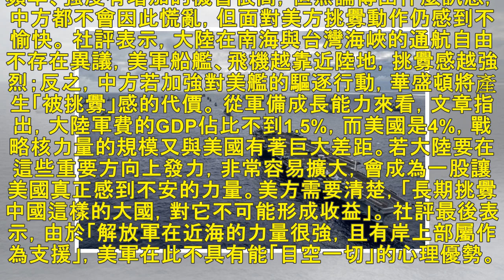傳美計畫在台軍演 環時：華盛頓想這麼玩必當奉陪 | 新聞雲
▲美軍太平洋艦隊。（圖／翻攝自臉書／U.S. Pacific Fleet） 大陸中心／綜合報導 美國防部預計11月將在南海、台灣海峽進行軍事演習，《環球時報》4日發表評論指出，有岸上軍事部署做戰略支持...